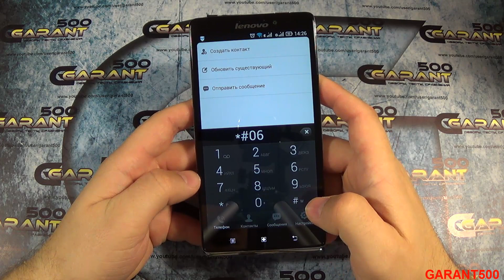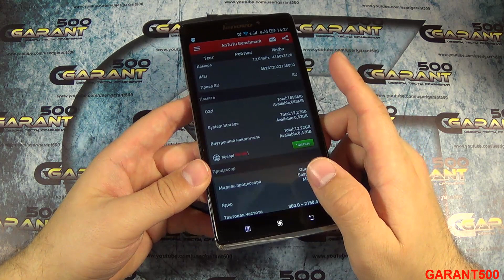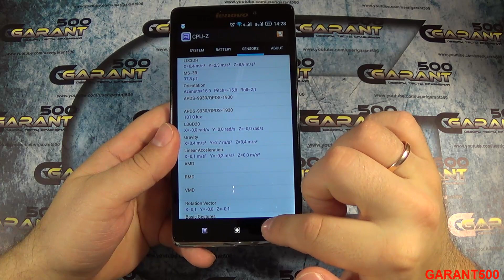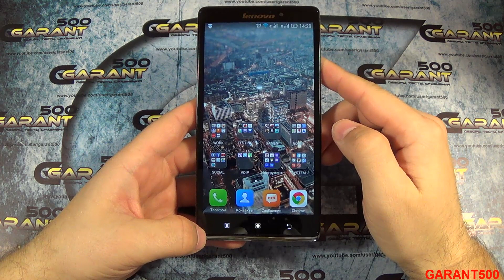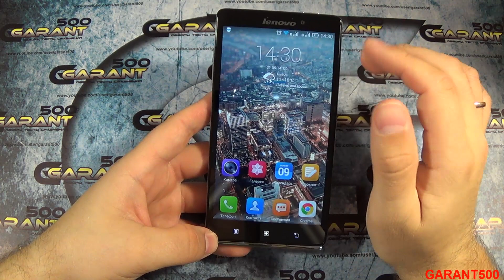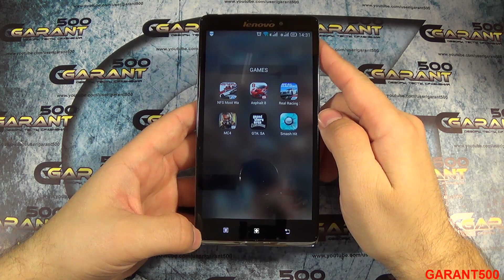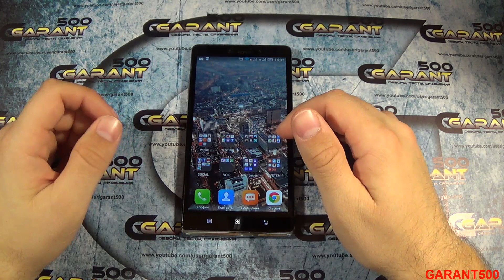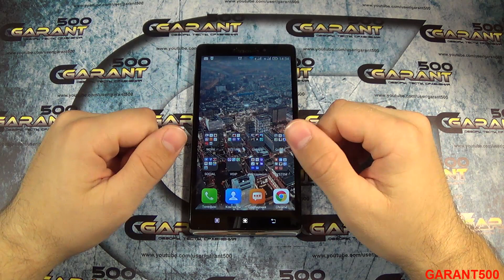Как протестировать смартфон, планшет и т.д. на наличие дефектов?